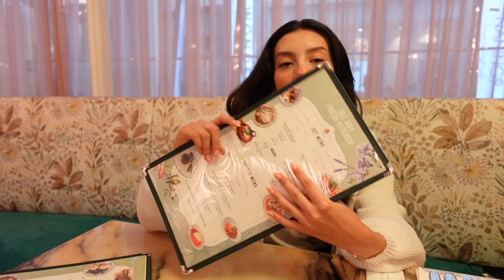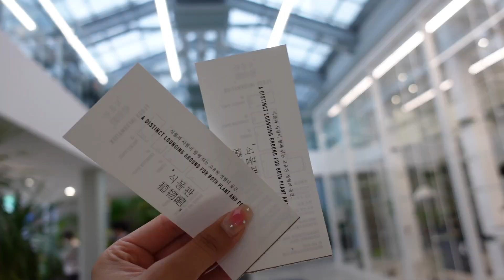SEOUL VLOG| trying Indian food in korea🇮🇳plant cafe🪴 Bellygom pop up, and eating lots of food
A chill vlog in Seoul trying new things! It was my first time ever trying